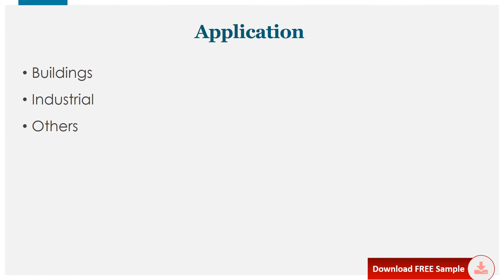Mineral Insulated Cable Market Global Outlook and Forecast 2021 2027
The global Mineral Insulated Cable market was valued at 1666.7 million in 2020 and is projected to reach US$ 2360.6 million by 2027, at a CAGR of 9.1% during the forecast period.